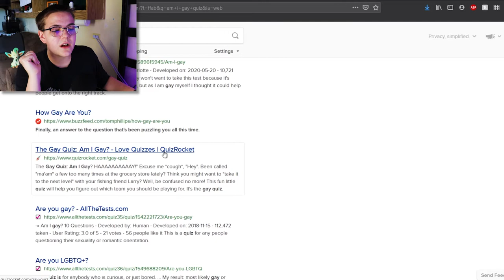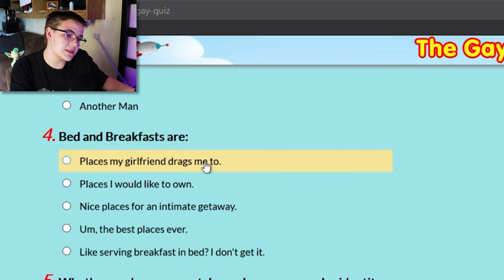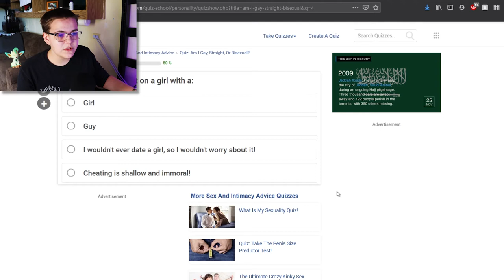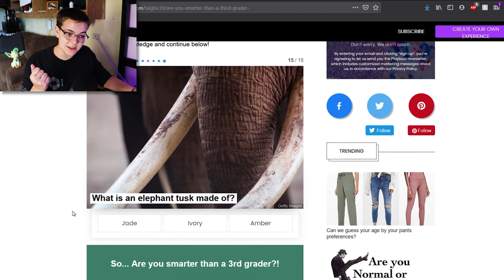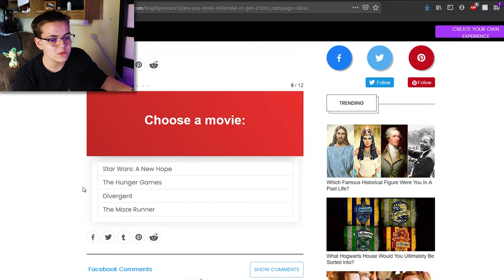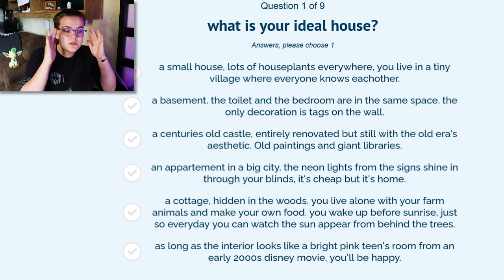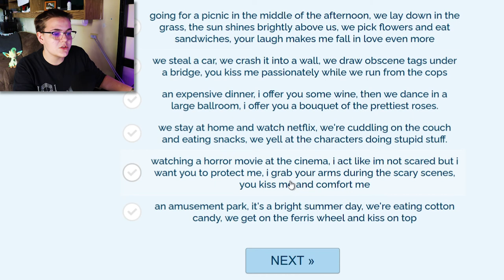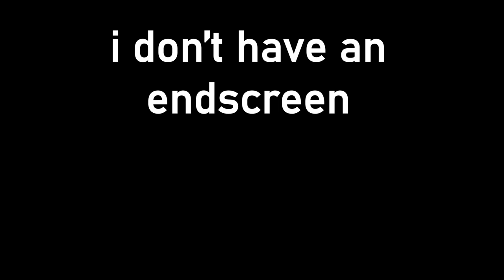whoever made this quiz... why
i took some fun internet quizzes! always a fun pastime, especially in these bored quarantine days